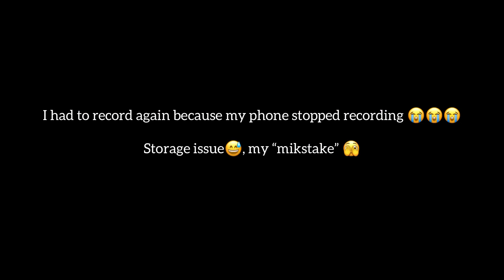VLOG | Getting tattooed, solo date , Carrol Boyes & Le Creuset unboxing😅 || South African YouTuber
Heyyy babe ☺️🌹! In this video you’ll be coming with me to my tattoo appointment and having a mini virtual lunch 😅. I’m also unboxing my luxury new kitchen toys!

Thank you for 100 subbies ♥️🌹, y’all are amazing 🥺